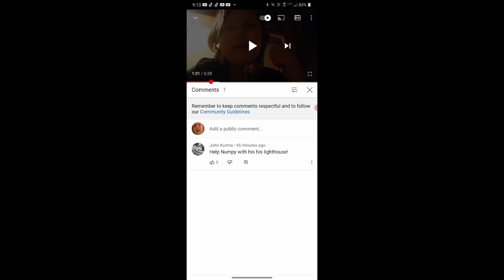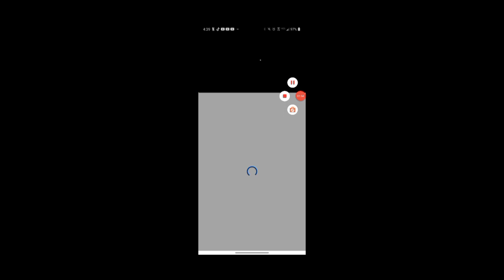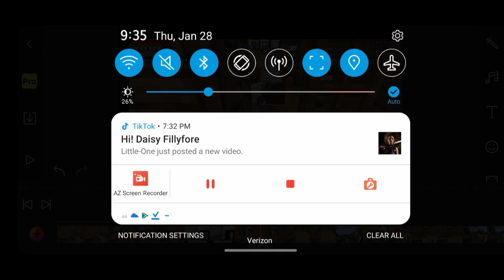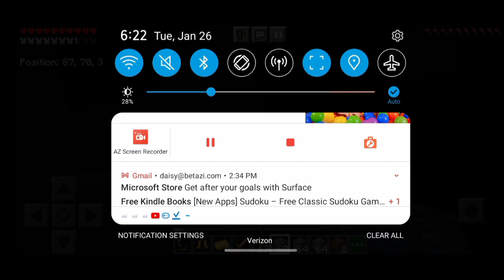Going to the Nether? Minecraft comment what you want episode: 3